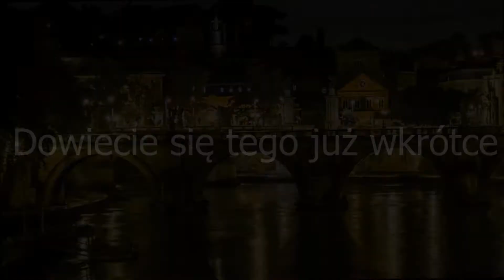Rainbow six highlights - trailer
To zwiastun nadchodzących highlightów.
Montaż tego zajął mi 1,5h XD, taka tam pionierka.

Napiszcie czy chcielibyście przysyłać powtórki z najlepszymi akcjami do pokazania na kanale.